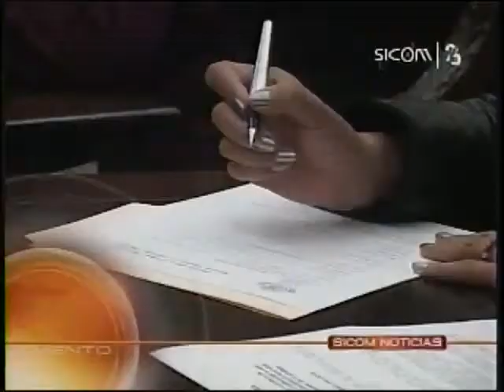Resumen Noticias 250111